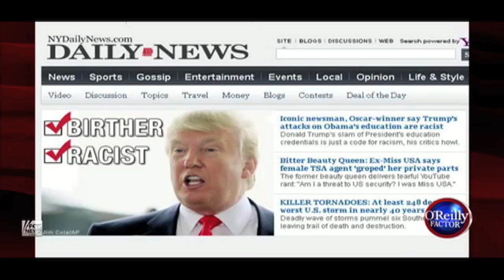Bill O'Reilly Defends Donald Trump from Accusations of Racism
Bill O'Reilly says Donald Trump is not racist, is it because their views are similar?